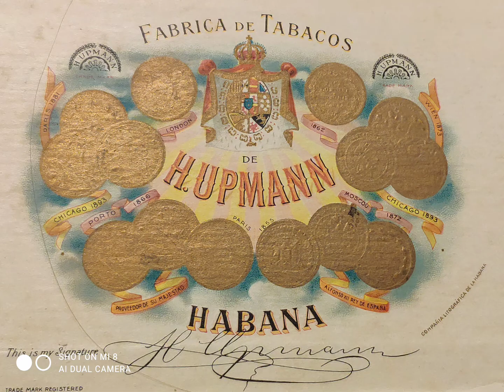10 сентября 2022 г. ● 585.359/ 1.119 подписчиков. ■ H. UPMANN.